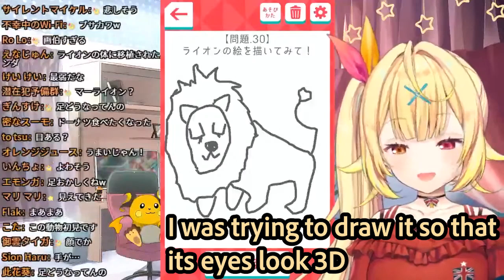[Nijisanji] Hoshikawa Sara takes a Psychological Drawing Test. The results may SHOCK you...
more hoshikawa content!